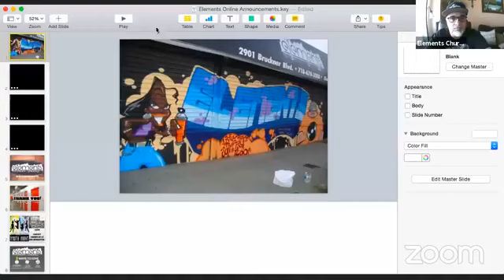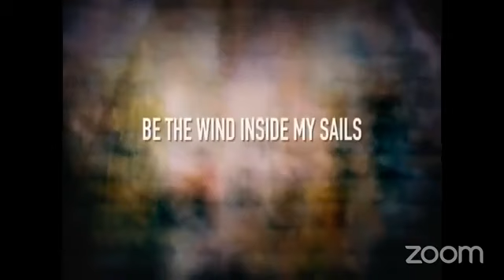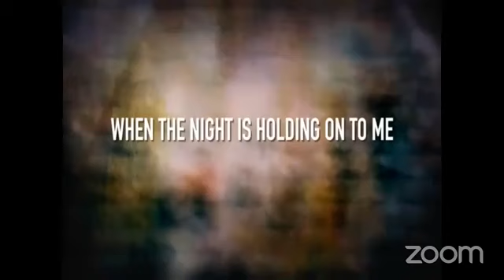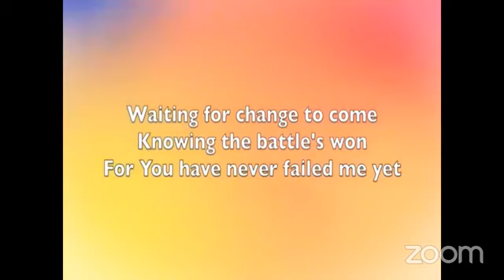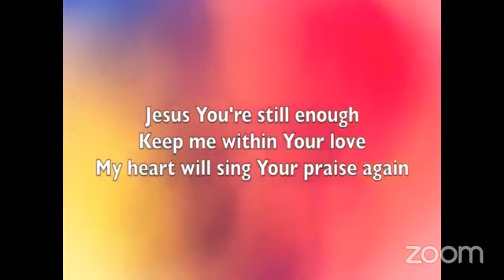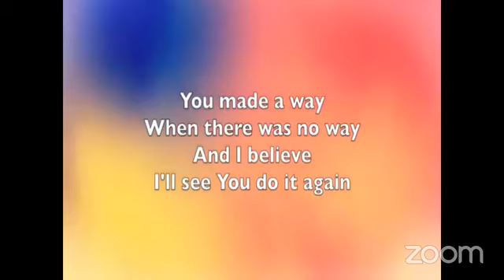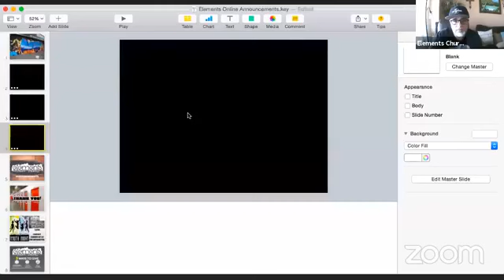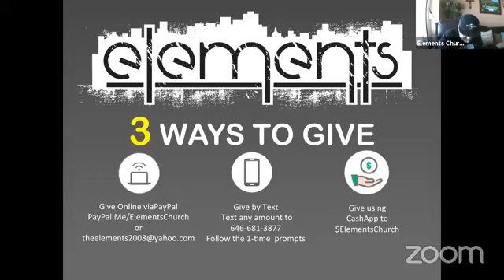Elements Service 12-6-2020